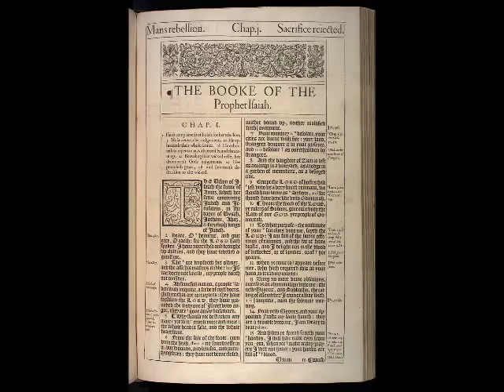The Dawn of Eternal Things Begin isaiah66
New Heavens and New Earth all without sin, Satan and rebellion against God. From a peaceful 1,000 year reign of Jesus Christ right off into eternity.